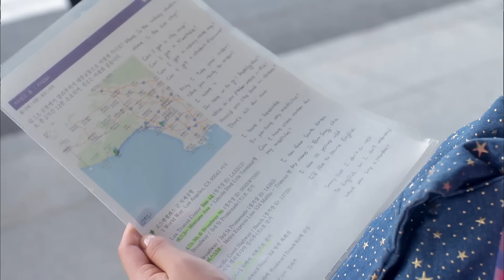'윤명주 중위는 잊어라' 김지원, 박신혜와 첫 만남부터 '악녀폭발' @상속자들 1회 20131009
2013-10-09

박신혜(차은상)와 김지원(유라헬)은 첫 만남부터 티격태격 하게 된다.